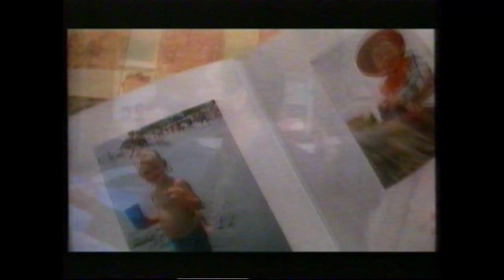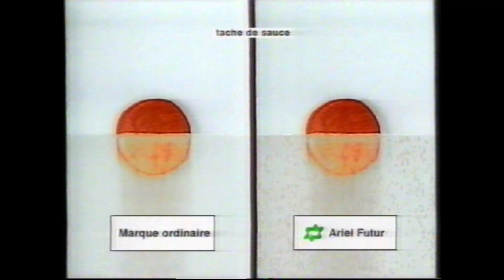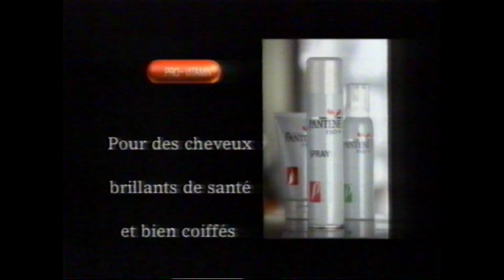RTBF1 - 23 Janvier 1997 - Séquence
Avec cet habillage peu longtemps diffusé.